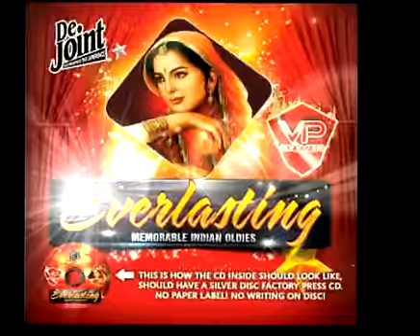Vp Premier - Dheere Dheere Remix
A track from the CD 'Everlasting' remixed by Vp Premier.  Released in July 2012.

1.  Mere Geet Amar Kar Do
2.  More Bole
3.  Aap Aye Bahaar
4.  Jab Jab Bahaar Aaye
5.  Na Baba Na Baba
6.  Koi Bulaya
7.  Tu Maan Ki
8.  Mere Dil Yeh Pukare
9.  Agar Teri Jalwa
10. Tauba Yeh Matwali Chal
11. Rahen Na Rahen Hum
12. Ek Pardesi Mera Dil Le Gaya
13. Lo Aa Gayee
14. Koyi Mat Jariyo
15. Teri Rahon Mein Khade
16. Kya Mil Gaya
17. Aayie Bahaar
18. Dheere Dheere
19. Jaana Tumhare
20. Meri Beri Ke Bermat Todo